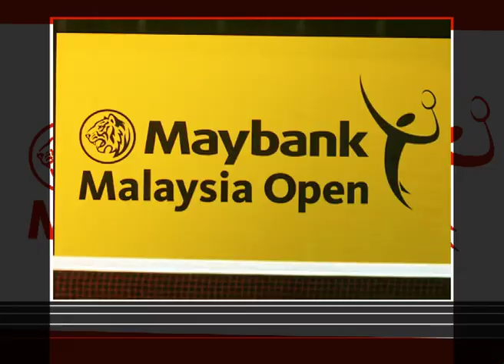SMASH - Behind the Scene with BWF SG/COO Thomas Lund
Video Credit: Smash on Fox International Channels Welcome to BadmintonWorld.TV, the official Badminton World Federation channel bringing you live, catch-up and delayed streaming of the major events on our calendar such as the MetLife BWF World Superseries and the BWF World Championships. You will also find official highlights, badminton news and features.